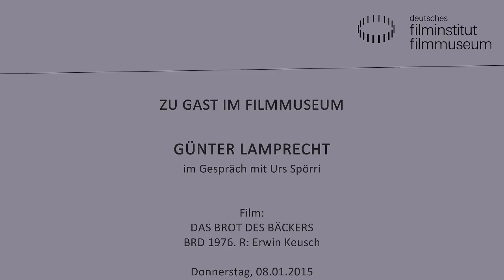Filmgespräch mit Günter Lamprecht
Günter Lamprecht im Gespräch mit Urs Spörri

Als der Schauspieler Günter Lamprecht im vergangenen Jahr zur Sonderausstellung Fassbinder – JETZT. Film und Videokunst im Deutschen Filmmuseum zu Gast war, wünschte er sich, Erwin Keuschs DAS BROT DES BÄCKERS (BRD 1976) noch einmal auf der Kinoleinwand zu sehen. Zwei Wochen vor seinem 85. Geburtstag wurde sein Wunsch im Kino des Deutschen Filmmuseums erfüllt.

Günter Lamprecht, geboren 1930, spielte seine erste Filmrolle 1960 als Schläger in einer Tanzbar in Michael Kehlmanns DIE BRÜCKE DES SCHICKSALS. Von 1968 an stand Lamprecht regelmäßig vor der Kamera, wo er unter anderem in Peter Zadeks DER POTT (BRD 1971) tragende Charakterrollen spielte. Seine Darstellung des Trinkers Manfred Burger in RÜCKFÄLLE (BRD 1977) brachte ihm eine „Goldene Kamera“ ein. Aufsehen erregte vor allem die Zusammenarbeit mit Rainer Werner Fassbinder in den 1980er-Jahren, allen voran seine Darstellung des Franz Biberkopf im TV-Mehrteiler BERLIN ALEXANDERPLATZ (BRD 1980). Seinen jüngsten Auftritt in einem abendfüllenden Kinofilm hatte er in EPSTEINS NACHT (DE/AT/CH 2002, R: Urs Egger). 2006 wurde Günter Lamprecht mit dem Bundesverdienstkreuz 1. Klasse für sein Lebenswerk ausgezeichnet.

DAS BROT DES BÄCKERS
BRD 1976. R: Erwin Keusch
D: Günter Lamprecht, Bernd Tauber, Maria Lucca. 123 Min. DCP
Der Film erzählt die heiter-melancholische Geschichte eines Bäckerlehrlings und seines grantigen Meisters (Günter Lamprecht) in der Bäckerei Baum. Als in deren Nähe ein Supermarkt eröffnet, beginnt ein aussichtsloser Preiskrieg. Der Familienbetrieb gerät in Zeiten technischer Modernisierung in immer größere Schwierigkeiten. Die Financial Times lobte DAS BROT DES BÄCKERS: „Was MOBY DICK für den Walfang ist, ist dieser Film fürs Brotbacken.“

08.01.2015, im Kino des Deutschen Filmmuseums